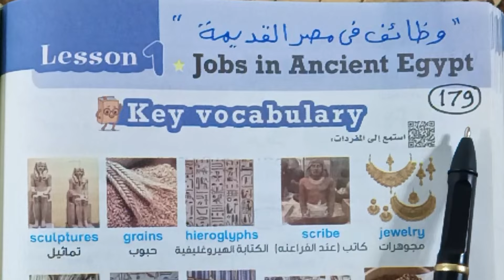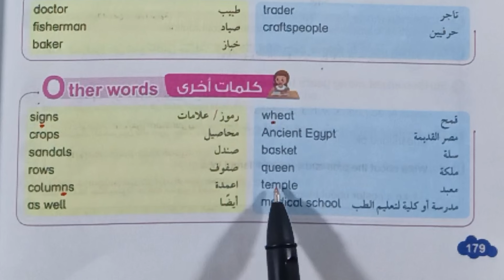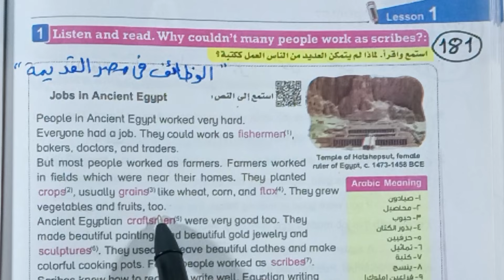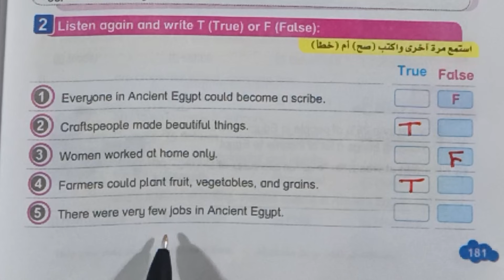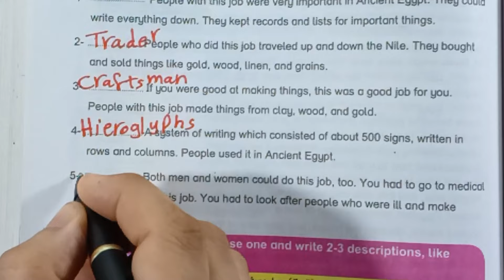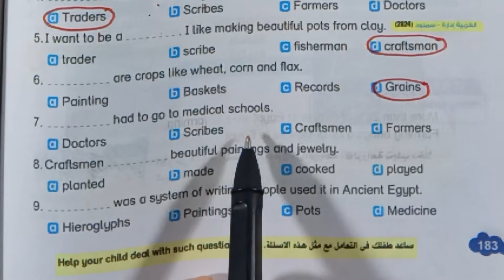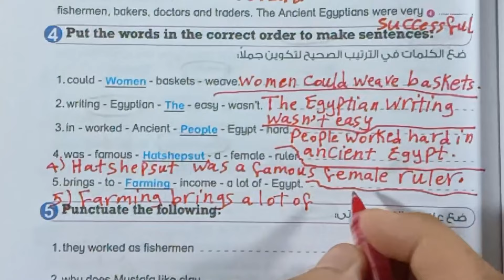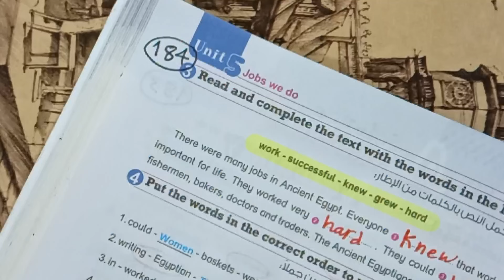شرح وحل تدريبات(unit 5) الوحدة الخامسة درس 1 انجليزي خامسة ابتدائي connect 5 ترم أول2025 بت باي بت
انجليزي الصف الخامس الابتدائي الترم الأول 2025 الوحدة الخامسة
الترم الأول 2025 كونكت خامسة ابتدائي الوحدة الخامسة الدرس الأول
شرح منهج كونكت الصف الخامس الابتدائي من كتاب بت باي بت الترم الأول 2025 الوحدة الخامسة صفحات من 179 إلي 184
شرح منهج كونكت 5 ابتدائي انجليزي الترم الأول 2025 الوحدة الخامسة
شرح المنهج الجديد كونكت 5 خامسة ابتدائي 2025 الترم الأول طبقاً لأحدث التعديلات الوزارية للمناهج
بت باي بت خامسة ابتدائي انجليزي الترم الأول 2024 / 2025 الوحدة الخامسة
Nesreen Ismail
الوحدة الخامسة درس 1 انجليزي خامسة ابتدائي مس نسرين إسماعيل ترم أول 2025 كتاب بت باي بت
قراءة كلمات الوحدة الخامسة درس 1 انجليزي خامسة ابتدائي ترم اول 2025
درس انجليزي English lesson
قراءة دروس الوحدة الخامسة كاملة انجليزي خامسة ابتدائي ترم أول 2025/connect 5 unit 5
Unit 5 Jobs we do الوظائف التي نعمل بها خامسة ابتدائي إنجليزي ترم اول 2025
 connect 5
حل كتاب بت باي بت الوحدة الخامسة unit 5 Jobs we do الوظائف التي نعمل بها ،انجليزي خامسة ابتدائي ترم أول 2025
Bit by Bit book answer, connect 5, first tearm 2025
شرح وحل تدريبات يونت 5 درس 1 من كتاب bit by bit انجلش 5 ابتدائي
كونكت5 الجديد 2025
Simply English with Miss Nesreen.
خامسة ابتدائي انجليزي منهج جديد
المنهج الجديد انجليزي 2025
الوظائف في مصر القديمة انجليزي خامسة ابتدائي ترم اول 2025
مس نسرين اسماعيل انجليزي خامسة ابتدائي
انجليزي ببساطة خامسة ابتدائي 2025
منهج اللغة الإنجليزية 2024/2025
شرح جرامر وحل تدريبات يونت 5 خامسة ابتدائي

 انجليزي الترم الأول 2025
connect 5 ,first tearm,Englishشرح المنهج وقراءة الكلمات والدروس وحل الواجبات المدرسية والتدريبات
الصف الخامس الابتدائي حل تدريبات منهج اللغة الإنجليزية 2025 الترم الأول
حل واجبات الوحدة الخامسة connect 5ترم أول المنهج الجديد كونكت 2025

بت باي بت الجديد خامسة ابتدائي الترم الاول٢٠٢٥ الوحدة الخامسة درس 1
قراءة كلمات يونت 5 انجليزي خامسة ابتدائي
شرح يونت 5 انجليزي خامسة ابتدائي
شرح وقراءة الدروس والكلمات وحل كتاب بت باي بت خامسة ابتدائي 2025 (unit 5) الترم الأول كتاب بيت باي بيت صفحات من 179 إلي 184 الوحدة الخامسة درس 1

مادة الإنجليزي شرح مس نسرين إسماعيل
انجليزي الصف الخامس الابتدائي Bit by Bit الوحدة الخامسة درس 1
خامسة ابتدائي كتاب بت باي بت الجديد2025 ترم أول صفحات من 179 إلي 184
وحدة 5 انجليزي خامسة ابتدائي الدرس الأول  ترم اول 2024/2025
انجليزي خامسة ابتدائي كتاب بيت باي بيت للعام الدراسي الجديد 2025 الترم الأول
شرح وحل lesson 1 ,unit 5 خامسة ابتدائي انجليزي من كتاب بت باي بت ترم اول 2025
شرح مناهج اللغة الإنجليزية 2025 ترم أول
حل منهج خامسة ابتدائي لغة إنجليزية ٢٠٢٥
حل تمارين كتاب بيت باي بيت 2025 الوحدة الخامسة درس 1
حل كل اسئلة unit 5 خامسة ابتدائي connect 5 ,2025

حل تدريبات الوحدة الخامسة انجليزي الصف الخامس الابتدائي الفصل الدراسي الأول 2025 من كتاب Bit by Bit  صفحات من 179 إلي 184
حل تدريبات منهج الترم الاول لغة إنجليزية الصف الخامس الابتدائي من كتاب بت باي بت 2025
حل اسئلة كتاب اللغة الإنجليزية للصف الخامس الابتدائي الترم الأول 2025 الوحدة الخامسة بطريقة سهلة ومبسطة للاطفال

انجليزي خامسة ابتدائي الترم الاول كتاب Bit by Bit 2025 يونت 5
5 ابتدائي انجليزي الترم الأول كتاب باي بت حل الوحدة الرابعة الوحدة 5يونت 5درس 1
حل كتاب بت باي بت انجليزي 5 ابتدائي ترم أول المنهج الجديد 2025 من صفحة179 إلي 184
بت باي بت خامسة ابتدائي شرح وحل الوحدة الخامسة درس 1ترم أول 2025
يونت 5 خمسة ابتدائي حل تدريبات كتاب بت ترم اول 2025
قراءة كلمات وشرح الوحدة الخامسة انجليزي 5 ابتدائي من كتاب بت باي بت 2025
كتاب بيت باي بيت انجليزي خامسة  ابتدائي الوحدة الخامسة ترم اول 2025

الصف الخامس الابتدائي انجليزي الترم الأول 2025
الصف الخامس الابتدائي كونكت 5
التدريب على منهج الانجليزي خامسة ابتدائي
حل تمارين Bit by Bit خامسة ابتدائي unit 5 ,ترم أول 2025

الشرح وقراءة الكلمات والدروس لخامسة ابتدائي لغة إنجليزية 2025
كونكت 5 ترم أول 2025 منهج جديد
حل منهج خامسة ابتدائي انجليزي بطريقة سهلة وشيقة
حل اسئلة الوحدة الخامسة انجليزي خامسة ابتدائي ترم أول 2025
اسئلة الوحدة الخامسة ترم أول 2025
حل أسئلة كتاب بت باي بت انجليزي للصف الخامس الترم الأول 2025

حل تدريبات شاملة علي الوحدة الخامسة انجليزي خامسة ابتدائي الترم الاول 2025

قائمة التشغيل للصف الخامس الابتدائي انجليزي ترم أول 2025 ، connect 5 كونكت5

connect انجليزي خامسة ابتدائي ترم أول 2025